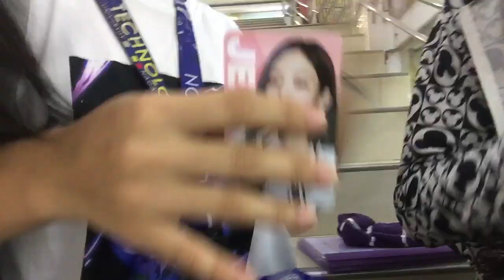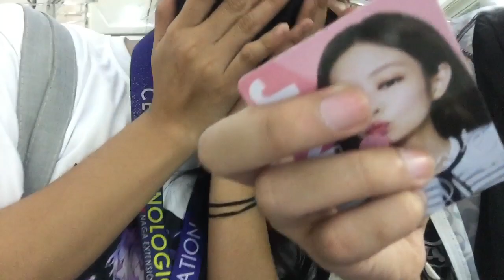Oreo Blackpink | Pure luck sa first chosen pack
I was really hoping, praying na si JennieKim makukuha ko and turned out na siya talaga. Hihi